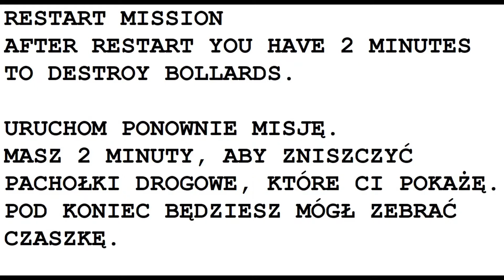Halo 5 - Misja 6 Ewakuacja - Dane Wywiadowcze - Czaszka - Mission 6 Evacuation - All Collectibles